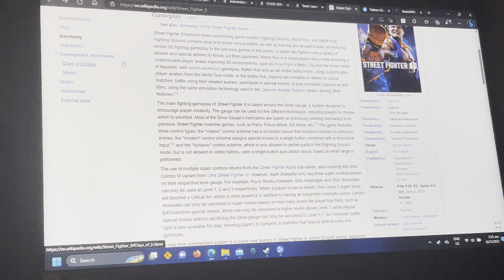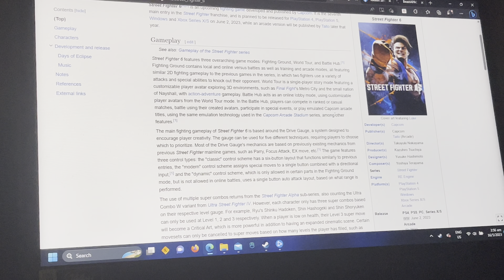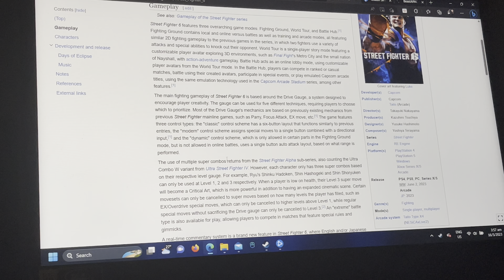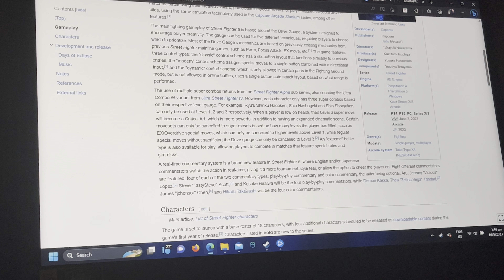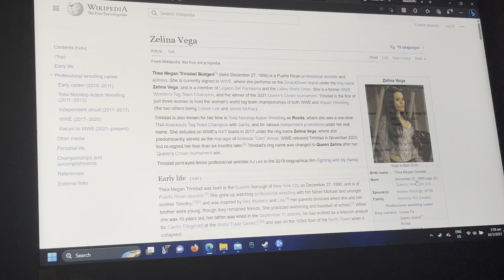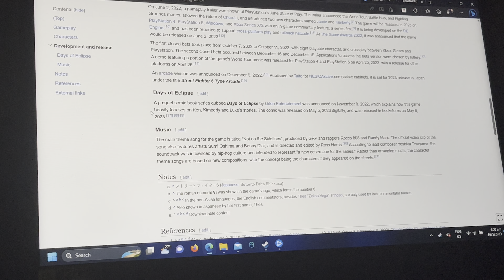Updated article about Street Fighter 6 on Wikipedia.